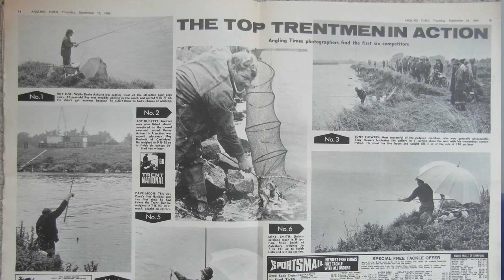Match Fishing Memories - Part 6 - Innocents on the Trent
@MarkWintleFishing In 1976 I saw and fished the river Trent for the first time in Barclays Bank AA annual championship and a year later got to fish my first National on the same venue. I had a lot to learn!